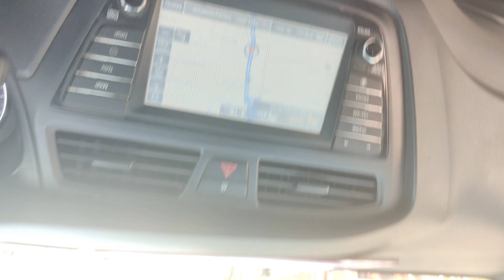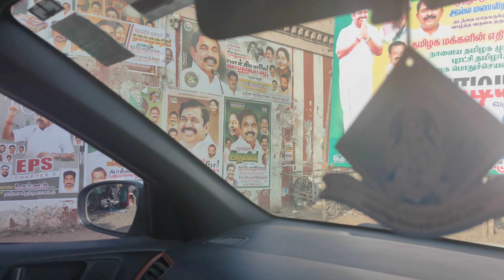தேனி MP- இறுதி முடிவு- அரசியல்வாதிகளின்,, அட்டூழியங்கள்-SSN SURVEY